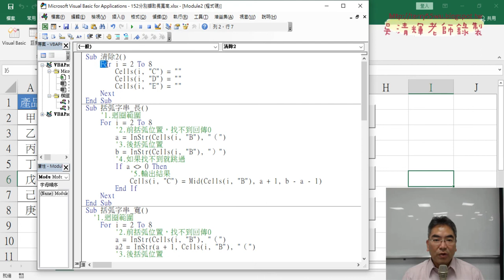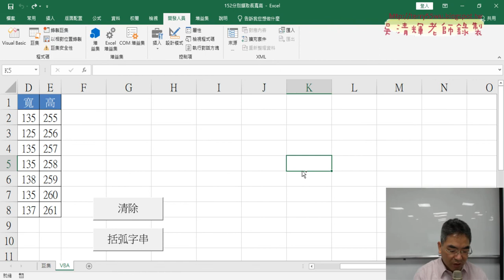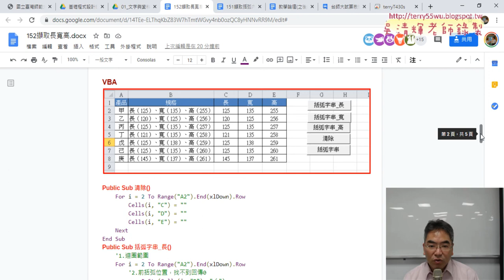04 改為用VBA分別取得長寬高